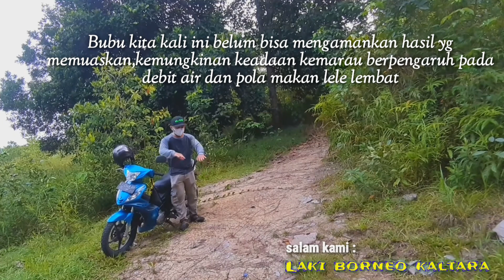EPS038 | KECEWA!!! HASIL BUBU KITA SEGINI - kesulitan memasang bubu dimusim kemarau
lokasi.Tanjung selor,Bulungan - Kaltara

 kunjungi juga laman fp kami